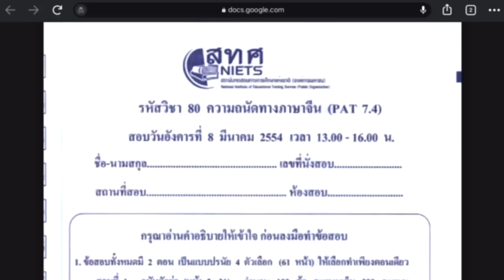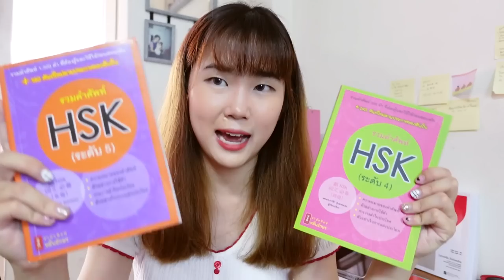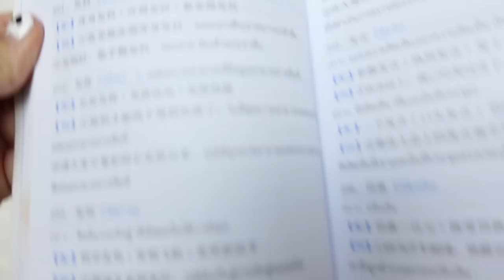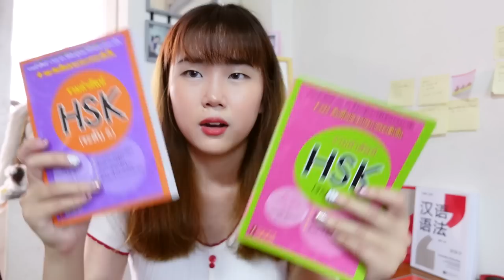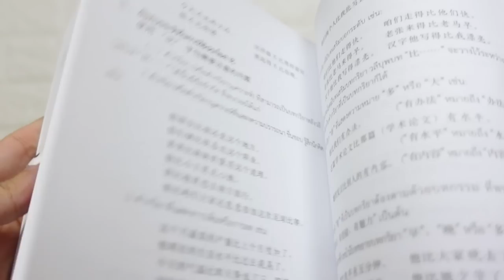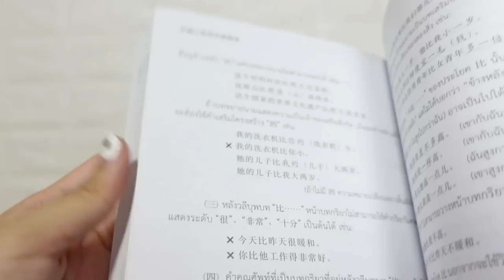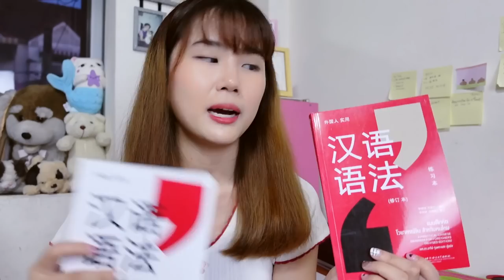เตรียมสอบแพทจีน (PAT7.4) ยังไงให้ได้ 250++++ ยื่นเข้ามหาลัยในฝันไปเลยจ้า | PetchZ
PAT7.4 แพทจีน 250+ ไม่เรียนพิเศษ!!! ทำยังไง + แนะนำหนังสือ

สั่งจองหนังสือไวยากรณ์จีนสำหรับคนไทย (汉语语法) ได้ที่
pre-order ได้ตั้งแต่วันเสาร์ที่ 3 ต.ค. - 11 ต.ค. นี้เลยนะคะ :)